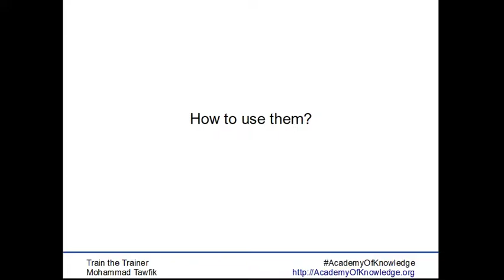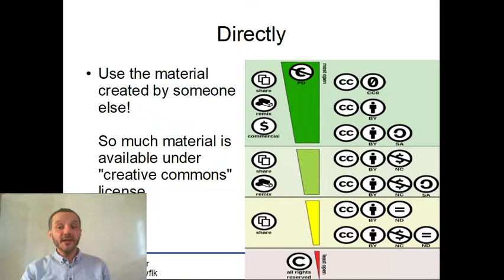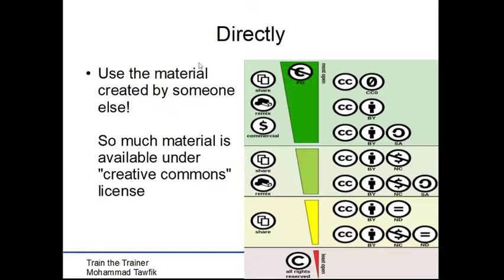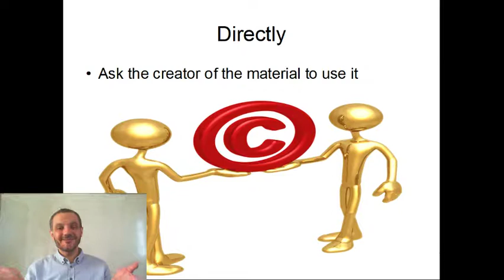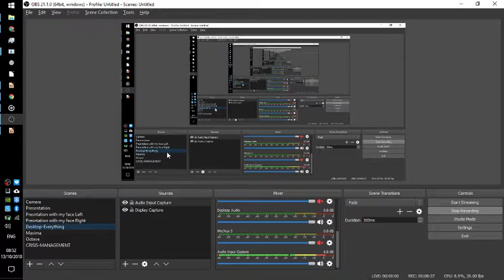TOT-Resources: 09 Using Resources 01 استخدام مصادر التعليم و التعلم